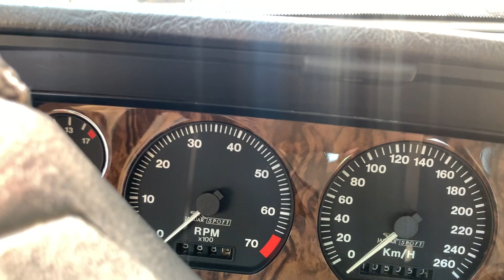Place Vauban 🇬🇧Jaguar XJR-S🇬🇧